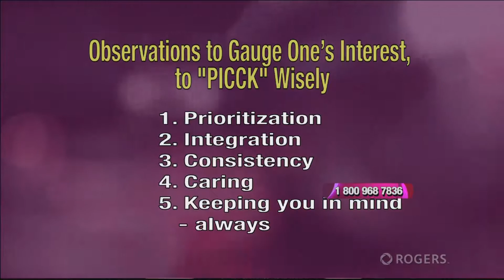Sex @ 10 with Rebecca - Are They Really Into You? How To Tell!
Rebecca Rosenblat answers your sex & relationship questions. Guest Jasbina Ahluwalia talks about how to determine if someone is interested in you.